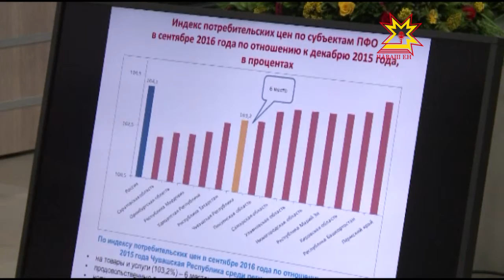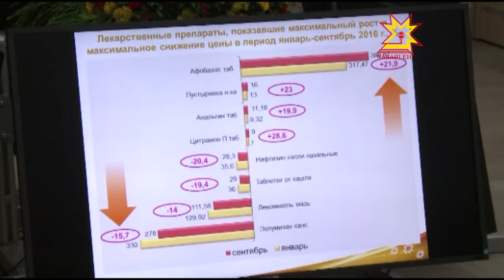На совещании Главы Чувашии и Правительства республики обсудили актуальные вопросы.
Как завершилась уборочная кампания, что показал мониторинг цен на лекарства и   потребительские товары, на каких условиях будут предоставляться дотации регионам — об этом и многом другом шла речь на еженедельном совещании Главы Чувашии с правительством республики.